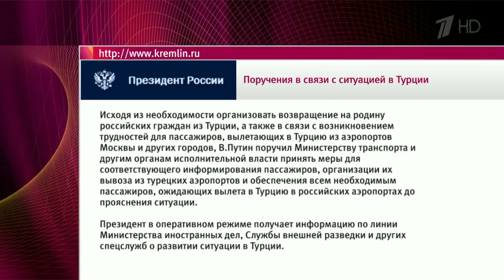Владимир Путин поручил обеспечить безопасность российских туристов